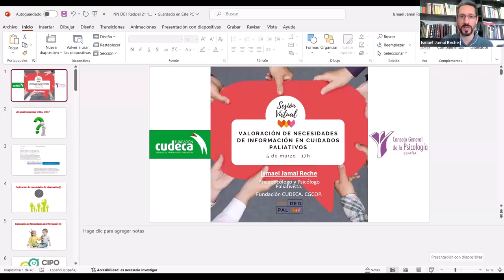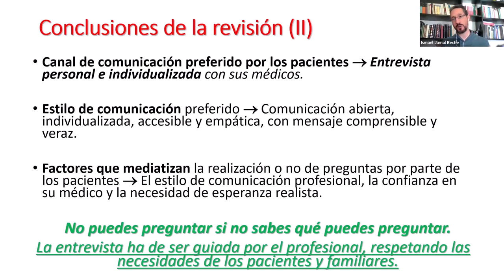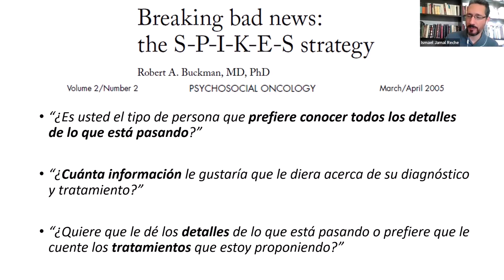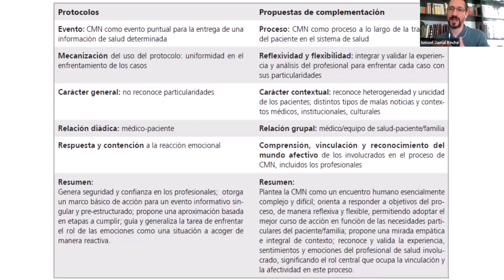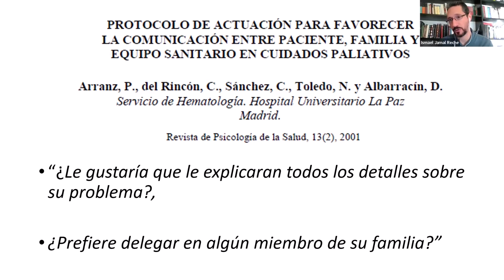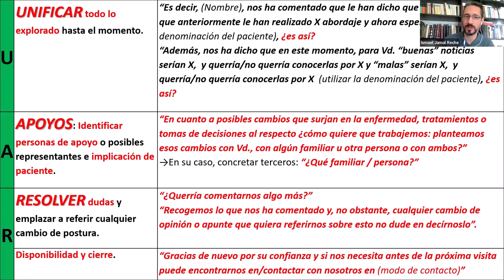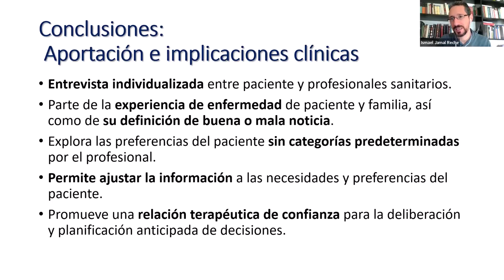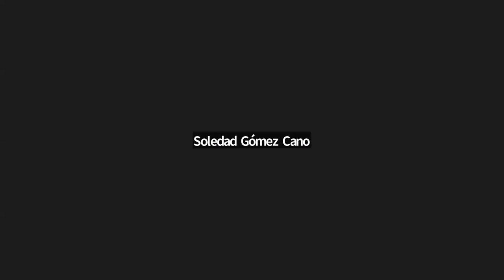Sesión Valoración de Necesidades de Información en Cuidados Paliativos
Diferentes estudios han mostrado como el conocimiento de la enfermedad por parte de pacientes y familiares facilita el proceso de adaptación a la misma, así como está demostrada su correlación con diferentes aspectos relacionados con el bienestar y calidad de vida en personas con enfermedad avanzada y sus familiares. Existen diferentes publicaciones y protocolos sobre al abordaje de la información y “malas noticias”. No obstante, existe poca literatura que trate de forma específica el ajuste de la información a las necesidades propias de cada persona y de protocolos con enfoque eminentemente práctico al respecto.

En esta sesión se abordan dichas premisas y propuestas de actuaciones sobre valoración y ajuste de información a las necesidades de cada persona en el contexto de enfermedad avanzada.

El docente es  Ismael Jamal Reche. Psicólogo Experto en Psicooncología y Psicología en Cuidados Paliativos del Equipo de Atención Psicológica y Social de la Fundación CUDECA, Málaga, (con la colaboración de la Fundación “La Caixa”). Coordinador de la Subdivisión de Psicología Paliativa (División PsiS) del Consejo de la Psicología de España. Miembro del grupo motor de Psicología Paliativa de la SECPAL.